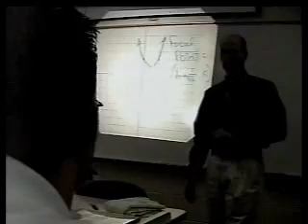SuperJoe PSA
Classic Joe coming to the aid of Ted who is befuddled by Mr. Meeker's calculus lesson. Done to promote MNHS Math Tutoring.